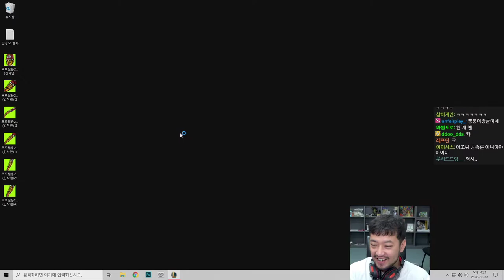2020년 06월 30일 1부 | 롤 자낳대 연습